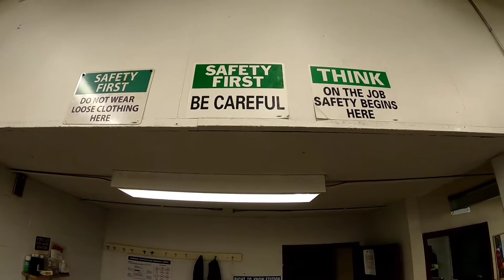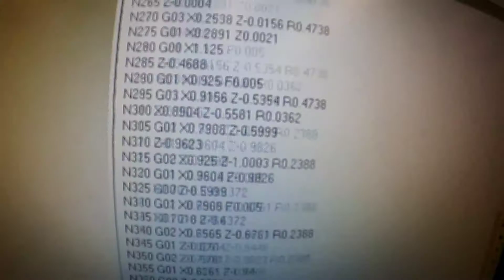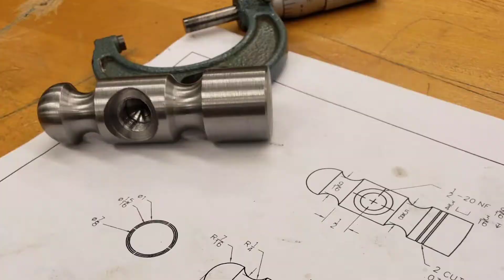CNC Lathe / Machine Tool Technology / TCAT Jackson - Lexington Campus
CNC Lathe project one of my students was making.  We were having a little fun with the GoPro HERO 8.